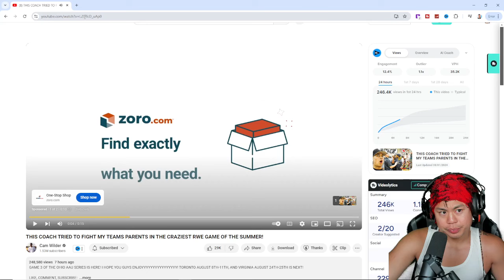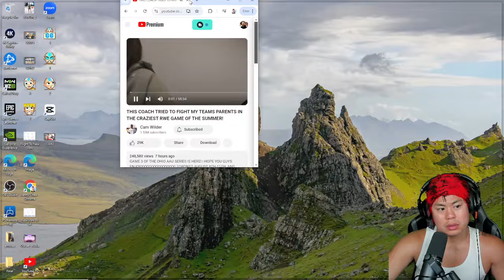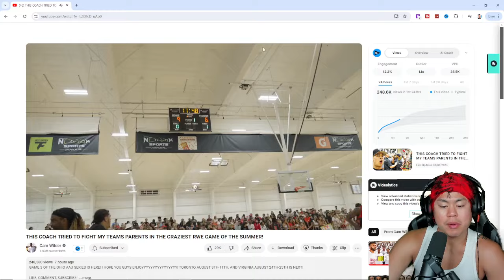THIS WAS WILD LOL! THIS COACH TRIED TO FIGHT MY TEAMS PARENTS IN THE CRAZIEST RWE GAME OF THE SUMMER